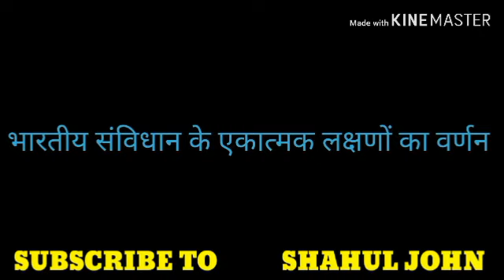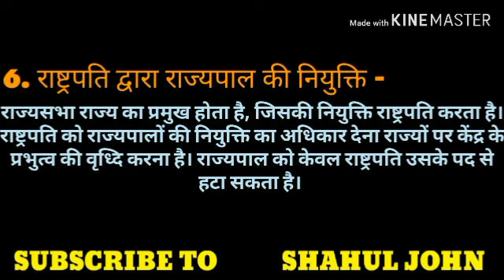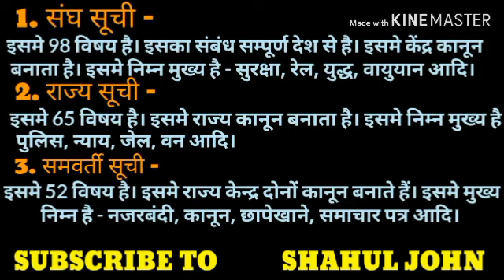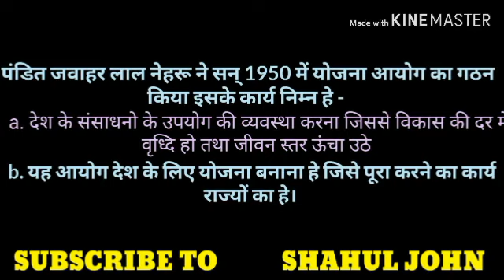NIOS POLITICAL SCIENCE CODE 317 || CLASS 12TH || CHAPTER - 8 || FEDERALISM || संघवाद || SHAHUL JOHN